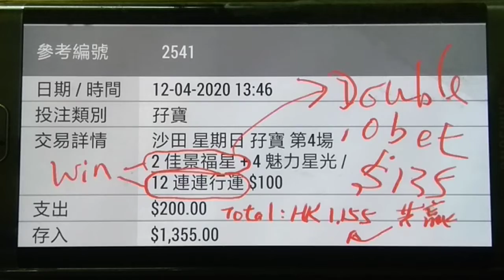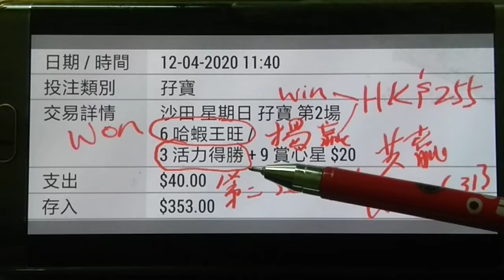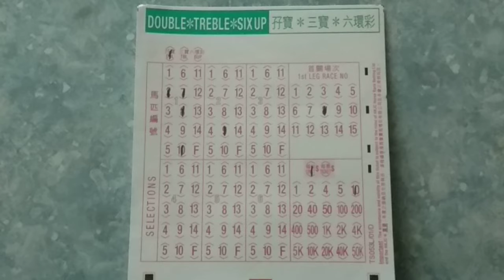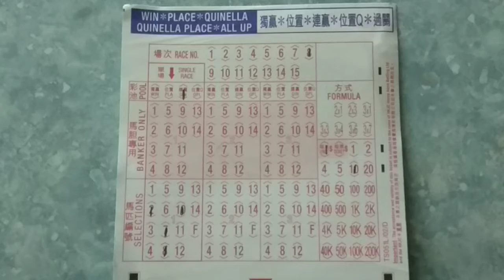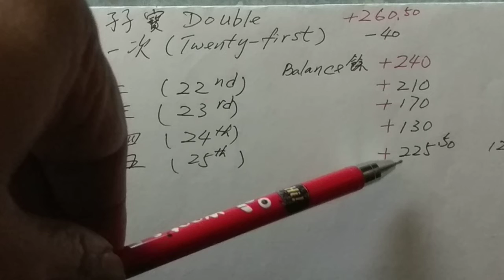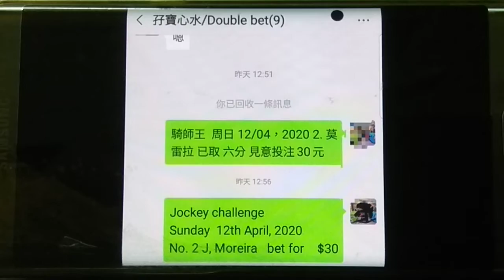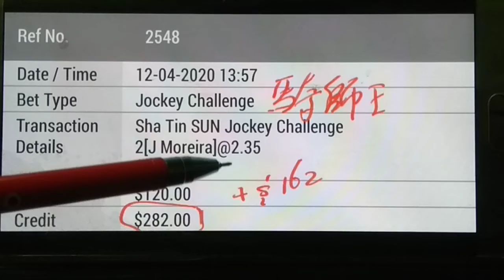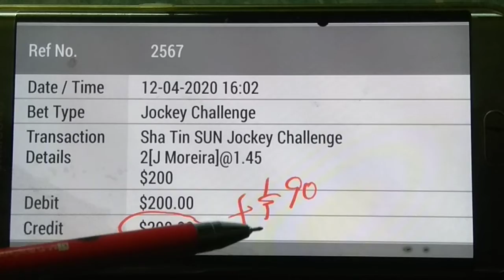孖寶心水(HK Horse Racing for Double Tips 2020/04/15)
小賭怡情(HK$10 unit bet. Jockey challenge)